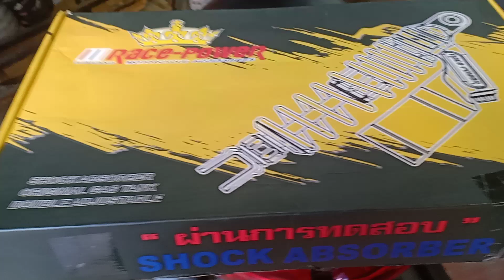GANDA TALAGA NG RACE POWER W/TANK BAGAY NA BAGAY SA XMAX 365MM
XMAX DONE INSTALL RACE POWER SHOCK W/TANK 365MM @RandyMotoVlog